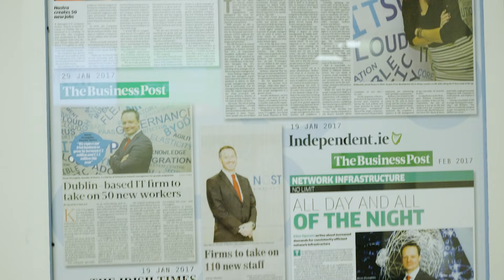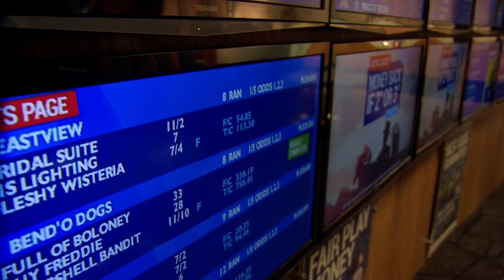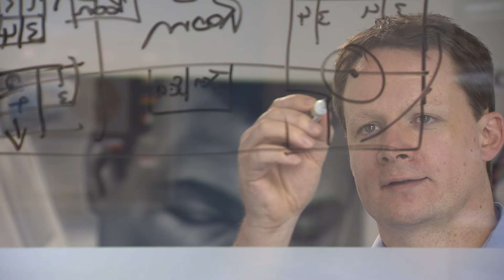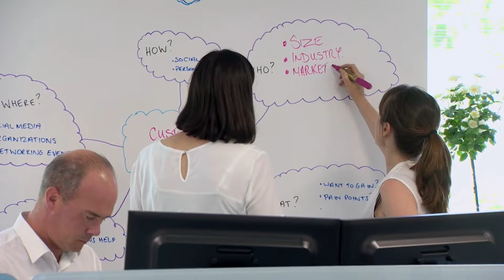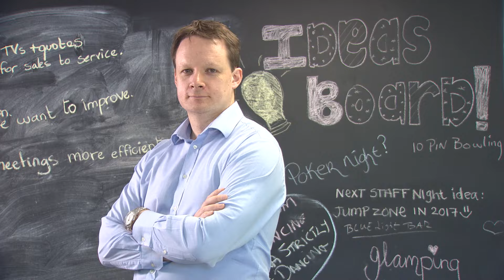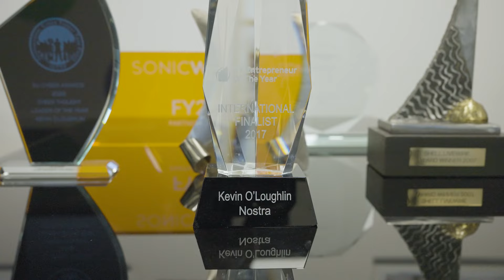Kevin O'Loughlin EOY Architects of Business Series 2, Episode 3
Our third guest on Series 2 of Architects of Business is tech evangelist, Kevin O’Loughlin, founder and CEO of Nostra.

The IT managed services company has grown from 4 employees in a windowless office in 2006 to become one of Ireland’s leading managed services companies.

And Kevin credits much of this success to switching his focus from wealth and status to building a business he’s proud of.

Watch as he recalls the tough conversations he was forced to have when the company was half a million in debt, and how this honesty saved them from going bust.